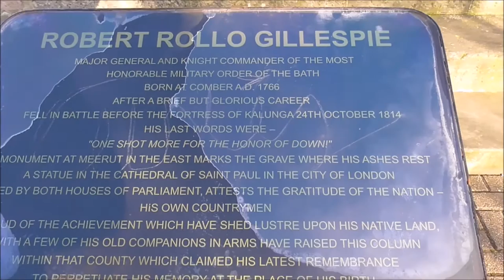'Rollo' Gillespie 1845 Memorial Statue Comber Square Co Down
Here is history right on our doorstep. I am in Comber to look at the Rollo Gillespie 55' high monument that dominates the town square.

Major-General Sir Robert 'Rollo' Gillespie KCB (21 January 1766 – 31 October 1814 ) was an officer in the British army.
Robert Rollo Gillespie was born and grew up in Comber, County Down, in what is now Northern Ireland. He was educated at Kensington and near Newmarket.  After turning down the opportunity of going to Cambridge university he joined the 3rd Irish Horse during 1783 as a Cornet.
In 1786 he was involved in a duel in which he killed the opposing duellist . Fleeing to Scotland, he stayed briefly and then returned voluntarily to stand trial in 1788. The verdict was 'justifiable homicide' and Gillespie was acquitted. Later he earned the title "Strongest Man of Comber" after performing many feats of strength.
Being made Adjutant-General of St. Domingo, he was at home alone when eight men broke into his house to burgle it. Armed only with his sword, he killed six of them while the other two fled.
Over the years he served in many countries in S E Asia- India, Java, Sumatra, Nepal.
In 1804 he was honourably acquitted by a court martial of suspected involvement in a fraud scandal after which he transferred to India, travelling overland through Europe and the Middle East to take command of the 19th Light Dragoons. During the Vellore Mutiny of 1806 Gillespie set out with a relief force from the 19th within a quarter of an hour of the alarm being raised. Dashing ahead with twenty men, he saw the surviving British troops, about sixty men of the 69th commanded by NCOs and two assistant surgeons, holding the ramparts but out of ammunition. As he was unable to gain entry through the defended gate (which was controlled by the mutineers), Gillespie climbed the wall onto the battlements to take command with the aid of a rope and a sergeant's sash which was lowered to him. To gain time for the rest of the 19th to arrive he led the 69th in a bayonet-charge along the ramparts, engaging in close combat with the enemy. With the rest of the 19th now arrived Gillespie ordered them to blow in the gates with their galloper guns and then made a second charge with the 69th clearing the space just inside the gate to permit the cavalry to deploy. The 19th and Madras Cavalry then charged and slaughtered any enemy who stood in their way.
In 1811 he commanded forces in the Invasion of Java and took the city of Batavia. He was subsequently appointed Commander of the Forces in British-occupied Java and in 1812 he deposed the Sultan of Palembang in Sumatra, and took the royal Javanese city of Yogyakarta. On his return to India he speared a tiger that escaped from a cage and prowled on Bangalore racecourse. Two years later, at the beginning of the Anglo-Nepalese War, he led a column to attack a Nepalese hill fort at Khalanga, in the Battle of Nalapani, repulsing a Gurkha counter-attack. Gillespie then tried to follow them back into the fort with a dismounted party of the 8th Dragoons. Although this failed, Gillespie renewed the attack with companies of the 53rd Foot. Thirty yards from the fort he shouted the words, "One shot more for the honour of Down" and charged with the men when a Nepalese sharpshooter shot him through the heart and he died within seconds of falling. With his death the attack faltered causing the next senior officer to call a retreat.
He was posthumously knighted with a K.C.B. on 1 January 1815
Memorial
A large statue of Major General Sir Rollo Gillespie was constructed under the oversight of John Fraser, the first County Surveyor of Down, and was unveiled on 24 June 1845 (St. John's Day) in the Town Square of Comber. Fifty lodges of the Masonic Order were present, in what is believed to be the biggest Masonic gathering in Irish history. It was calculated that 25,000 to 30,000 people crowded into the town to witness the ceremony and celebrate the life of "The Strongest Man In Comber". The column is 55 feet high. At the foot of the column are many Masonic symbols and his famous last words "One shot more for the honour of Down".
There is a memorial to him in the crypt of St Pauls Cathedral.
Rollo Gillespie is buried at in St John's cemetery Meerut India.

22 Feb 2024
'Co Down town's Victorian statue of 'the bravest man to wear a red coat' to be given new lease of life after safety concerns raised.'